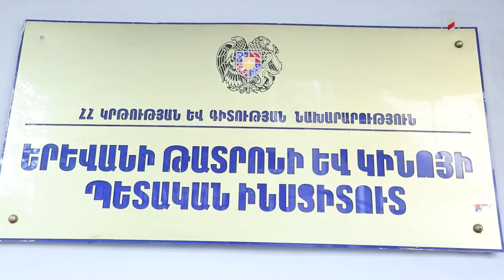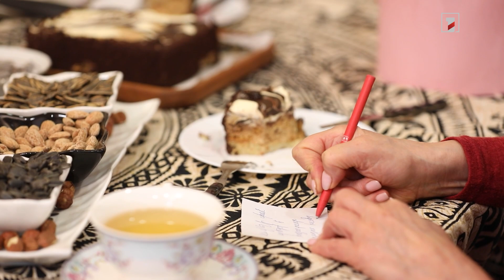Անի Զաքարյանի և Աննա Հեքեքյանի ընկերությունը՝ Մարինե Կարապետյանի բացահայտմամբ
Խոսքի ուժը ներկայացնող ընկերուհիները. Անի Զաքարյանի և Աննա Հեքեքյանի ընկերությունը՝ Մարինե Կարապետյանի բացահայտմամբ